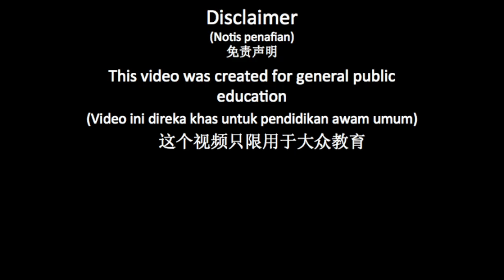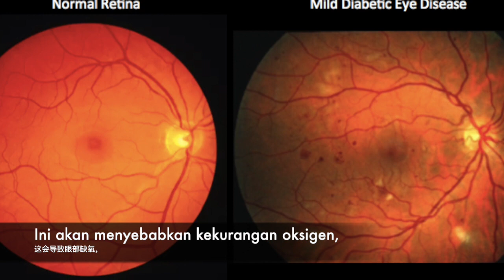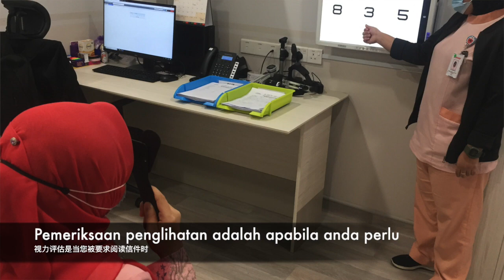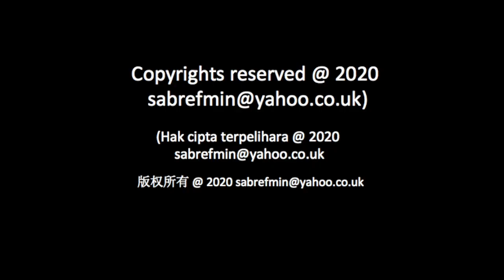How diabetes damages the eye (Cara penyakit kencing manis merosakkan mata) 糖尿病给您眼睛造成的伤害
How diabetes damages the eye

Cara penyakit kencing manis merosakkan mata

糖尿病给您眼睛造成的伤害